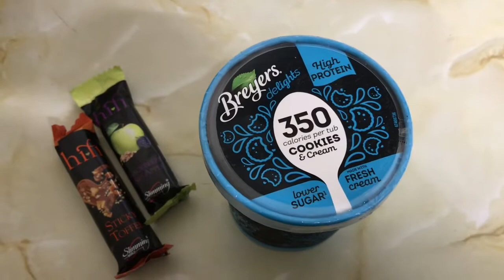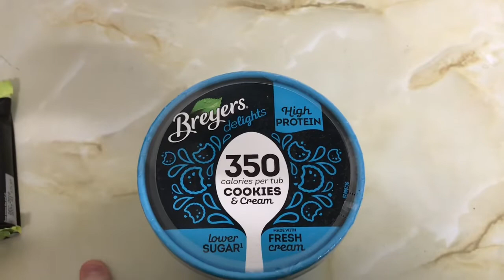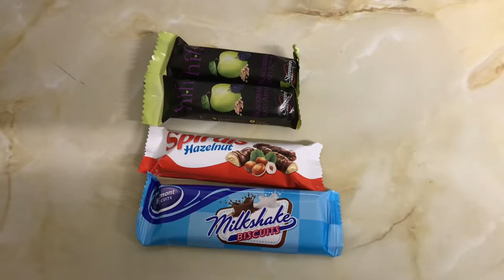Slimming World Food Diary - 2nd to 4th February 2019 xxx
My Food diary of the meals and snacks I enjoyed Saturday 2nd to Monday 4th February 2019 on my Slimming World Journey.

MY LINKS